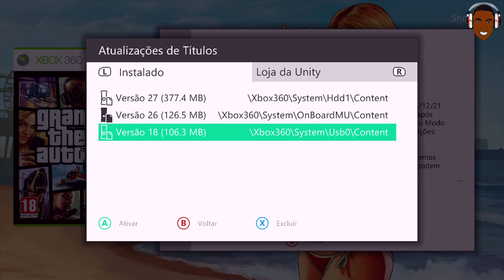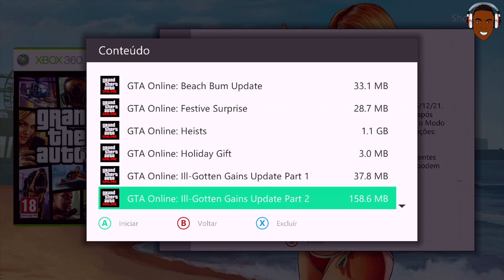TESTANDO TODOS OS MODs PARA O GTA 5 AQUI DO CANAL RGH/JTAG